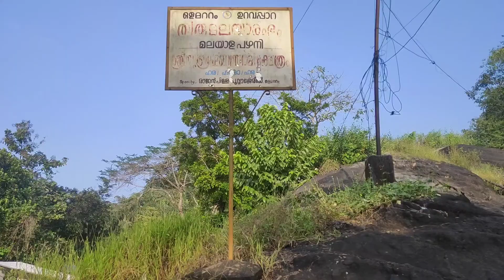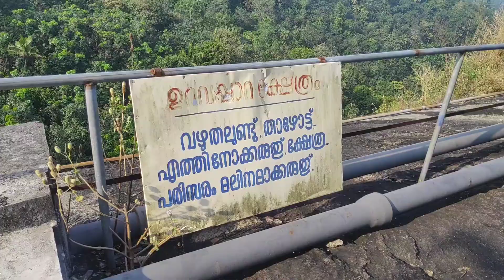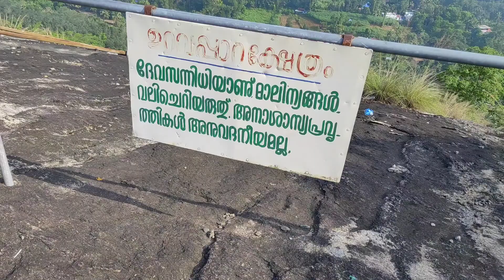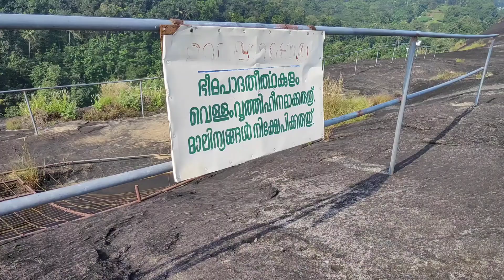Uravappara view point |കേരളത്തിൻ്റെ പഴനി - ഉറവപ്പറ തൊടുപുഴ | Uravappara Temple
Uravappara View Point is situated nearby Uravappara Sree Subramanya Temple Olamattom Thodupuzha. The place is puffed with the scenic beauty of the hills in Thodupuzha Range. The place is 500 meters above sea level. It gives a beautiful panoramic view of Thodupuzha town.